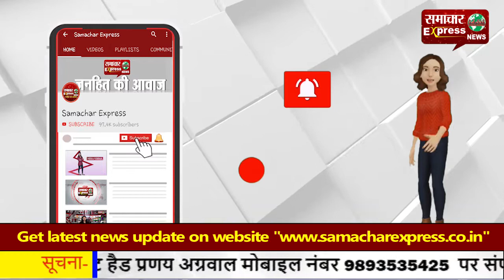आखिर क्यों सडक़ों पर उतरे हैं किसान